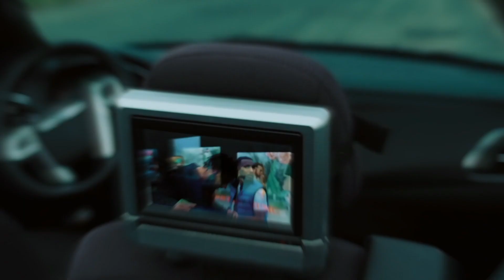KADER x COLI - MY DESIGNER | shot by @chillapertilla